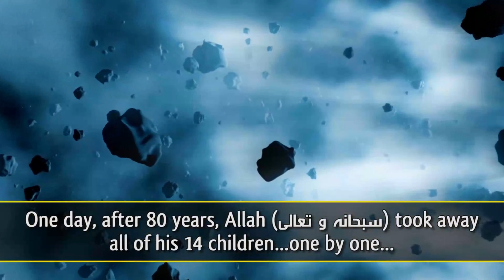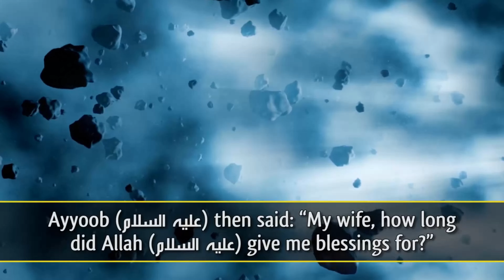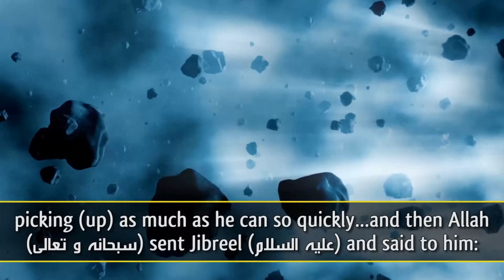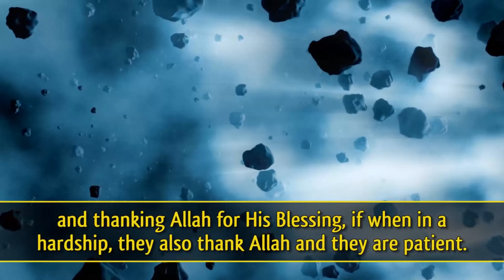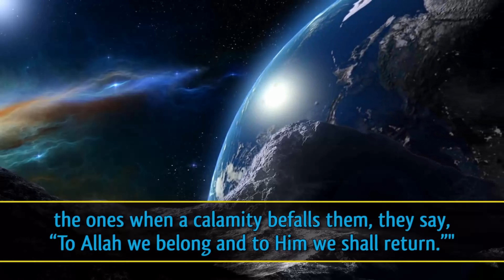When Hardship Afflicts Believer | Going Through Tough Times Watch This! (Emotional) Sh.Bilal Assad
"And certainly, We shall test you with something of fear, hunger, loss of wealth, lives and fruits, but give glad tidings to As-Sâbirin (the patient ones, etc.). Who, when afflicted with calamity, say: "Truly! To Allâh we belong and truly, to Him we shall return." They are those on whom are the Salawât (i.e. blessings, etc.) from their Lord, and (they are those who) receive His Mercy, and it is they who are the guided-ones."

~Al Quran; Surah Al-Baqara; Chapter "The Cow"; Chapter 02; Verse 155-157~

Ayyoob (عليه السلام)...Ayyoob (عليه السلام), he had 14 children...and he had great health and wealth, everybody loved him. One day, after 80 years, Allah (سبحانه و تعالى) took away all of his 14 children...one by one...then He took away his wealth...then He took away his health until the narration says that his skin used to fall off his body until you could see his muscles and his bones, and he is still alive, breathing. Not only that, the people began to say if this man was a good person, Allah wouldn't have done this to him...and so he lost his close friends. One day, his wife came and said: "Ya Ayyoob (عليه السلام)! Isn't it enough now?! Can't you ask Allah to get rid of this? It's enough! We've gone through too much!" Ayyoob (عليه السلام) then said: "My wife, how long did Allah (سبحانه و تعالى) give me blessings for?" She said: "80 years or so." He said: "I'm too shy to ask Allah (سبحانه و تعالى) to cure me, yet, until 80 years of this time has gone as well. He has given me so much." It was after 7 years, however, when he saw his wife resorted to taking from her hair and selling it. Then he said: "Rabbi..." Even look at the way the Prophet (عليه السلام), he asked Allah (سبحانه و تعالى) to cure him. He didn't say, "O Allah! Cure me! O Allah! You have harmed me! O Allah! You brought the sickness! Take it away from me!" No! No! No!...He said: "O my Lord! Harm has afflicted me." He didn't even attribute it to Allah (سبحانه و تعالى)...because when harm comes to a Muslim, and Allah (سبحانه و تعالى) afflicts you with some kind of hardship, it's actually good for you...I'm gonna say the hadith in a minute...وَأَنتَ أَرْحَمُ الرَّاحِمِين - "Wa Anta Arhamurrahimeen!" "And You are the Most Merciful!" Allah says: فَاسْتَجَبْنَا لَهُ فَكَشَفْنَا مَا بِهِ مِن ضُرٍّ ۖ وَآتَيْنَاهُ أَهْلَهُ وَمِثْلَهُم مَّعَهُمْ رَحْمَةً مِّنْ عِندِنَا وَذِكْرَىٰ لِلْعَابِدِين - Taken from Quran (2:83-84). We took away all the harm away from him...We gave him his family back and his children back, and doubled their amount. We gave him wealth...grasshoppers, like the shape of grasshoppers, of gold began to rain onto Ayyoob (عليه السلام). He used to pick them up...and he used to...yaa'ni...more than what he had. In a hadith it says, he would go around, picking (up) as much as he can so quickly...and then Allah (سبحانه و تعالى) sent Jibreel (عليه السلام) and said to him: "Ya Ayyoob! Are you not already being given enough Blessings? (Why are you trying to hog everything up, yaa'ni, in other words?) Don't worry, We are giving you Blessings! Why are you so quick and wanting to gather it all?" He said: "Ya Rabb! Who is there that can take enough of your Na'maa? (Enough of your Blessings) I'm gathering your Blessing Ya Rabb!" So a Muslim...Allah loves to see His servant taking from His Blessing. He loves it...and thanking Allah for His Blessing, if when in a hardship, they also thank Allah and they are patient."

Video Title: "When Calamity Afflicts a Believer"
Presented by: Sheikh Bilal Assad
Courtesy of: Splitmoon Productions